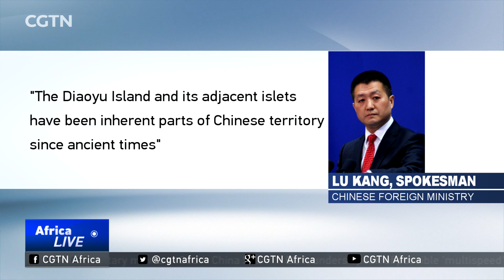Mattis says US-Japan defense treaty covers Diaoyu Islands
US Defense Secretary James Mattis has confirmed that the mutual defense treaty between Japan and the US covers China's Diaoyu Islands. In other words, he made it clear that Article 5 of the treaty -- which obliges the US to defend territories under Japanese administrative control -- applies to the Diaoyu Islands, or as Japan calls them, Senkaku.

Also during the press conference, the US defense chief commented on the South China Sea, and he said he was happy to let diplomacy do its work in finding a resolution